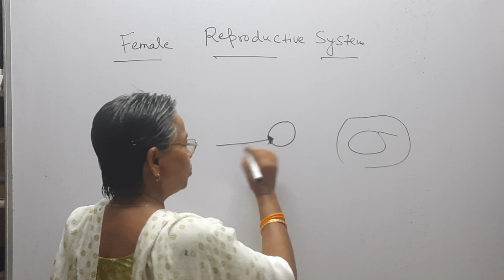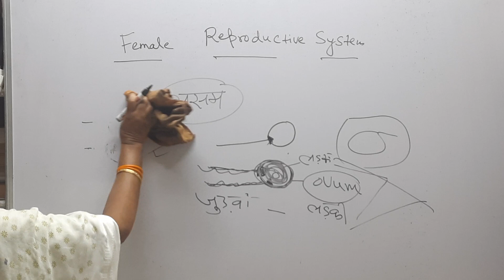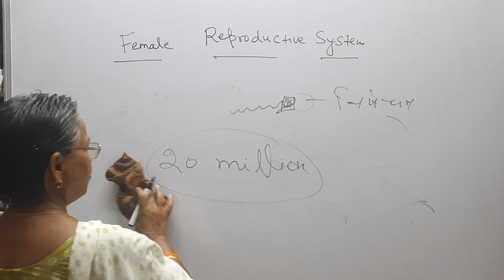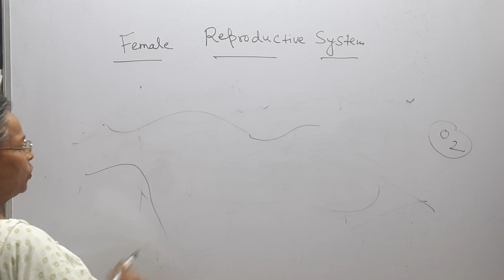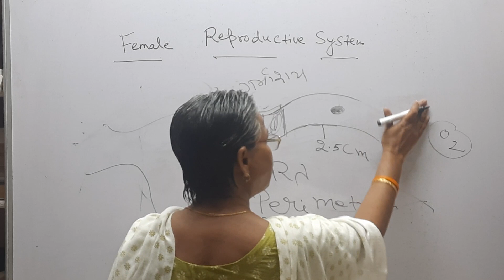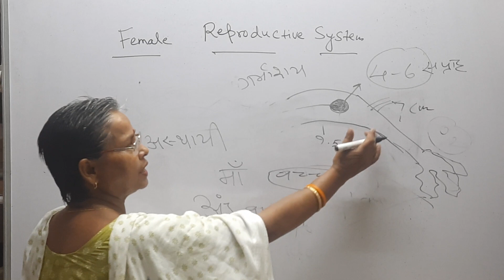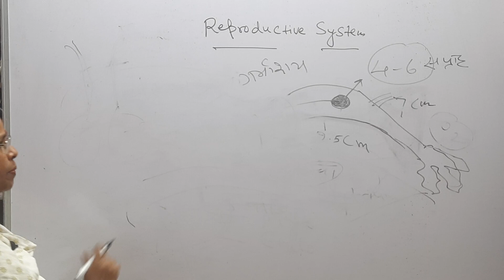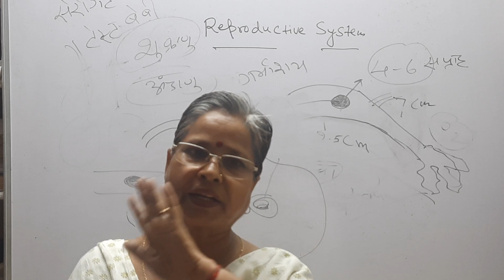Series 2 : "क्या है "सेरोगेट मदर": Female Reproductive System For All Comp Exams.